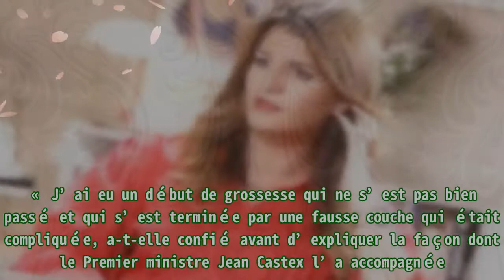« Une ambition intime » sur M6 : Marlène Schiappa se confie sur sa fausse couche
,Télévision,Gouvernement,M6,Marlène Schiappa,Karine Le Marchand
« Une ambition intime » sur M6 : Marlène Schiappa se confie sur sa fausse couche Invitée de l’émission Une ambition intime présentée par Karine Le Marchand sur M6, Marlène Schiappa est revenue s